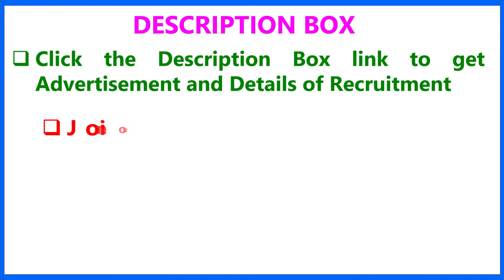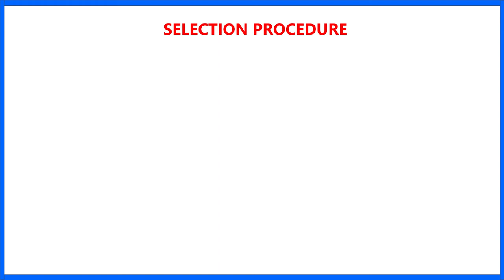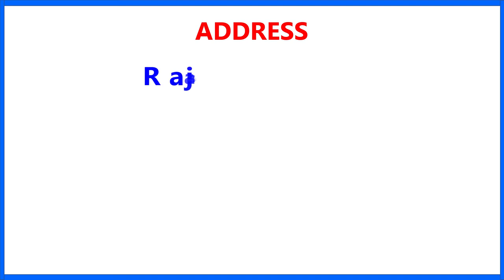RAJASTHAN Vidya Mandir Teacher Recruitment 2022 | Public School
মনসদ্বীপ রামকৃষ্ণ মিশন উচ্চ বিদ্যালয়ে সম্পূর্ণ স্থায়ী পদে শিক্ষক নিয়োগ - বিজ্ঞাপন, লিখিত পরীক্ষার সিলেবাস, অ্যাপ্লিকেশন ফর্ম, অ্যাডমিট কার্ড

আল মোস্তফা মিশন গার্লস হাই স্কুল (উঃমাঃ) শিক্ষক শিক্ষিকা নিয়োগ 2022

Air Force School Barrackpore Teacher Recruitment 2022 - Advertisement, Qualification & Application Form

Cathedral Mission High School Assistant Teachers and Lab Attendant Recruitment 2022

commerce teacher,